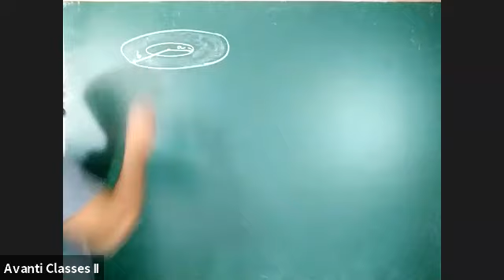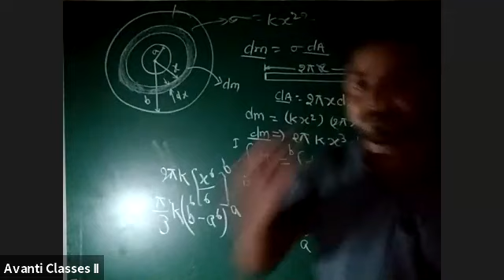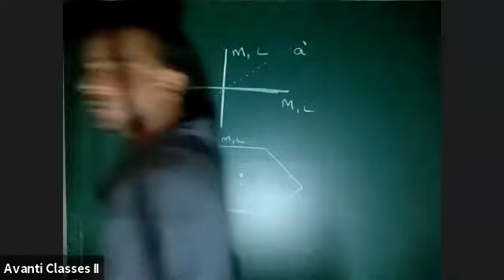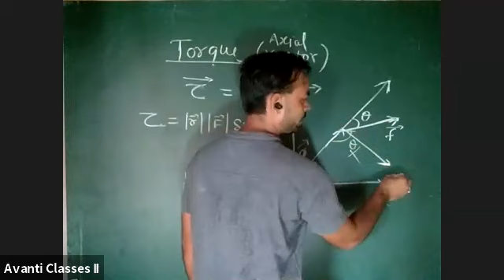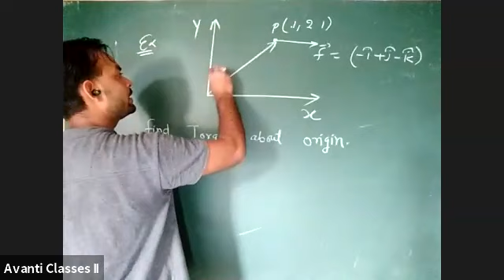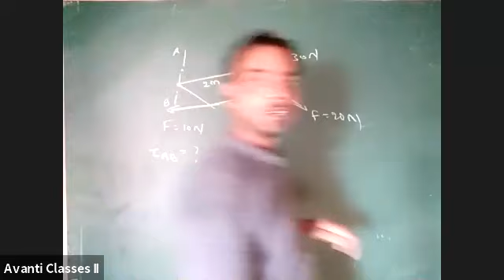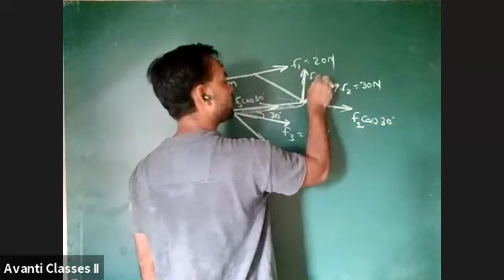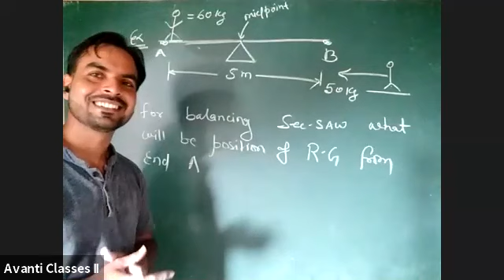Class 12th - Physics - Rotational ( Lec-4) by Vikash sir